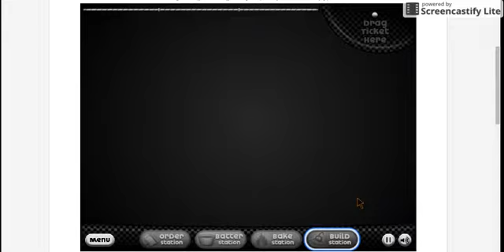Papa's Cupcakeria Part-5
YAYYA I FOUND IT